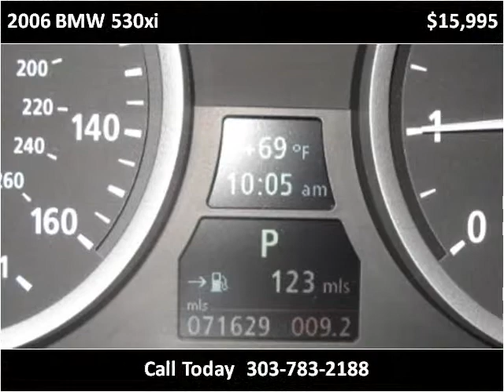2006 BMW 530xi Used Cars Englewood CO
This 2006 BMW 530xi is available from Just Right Motors.